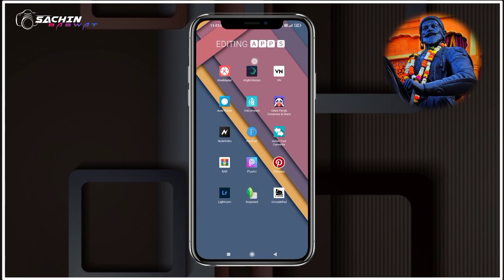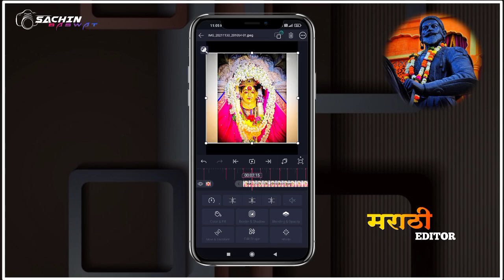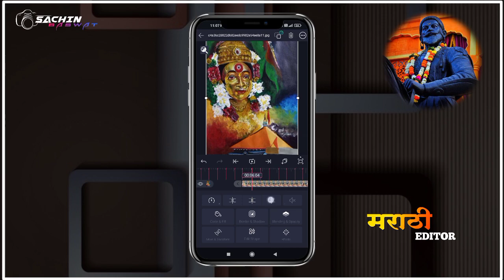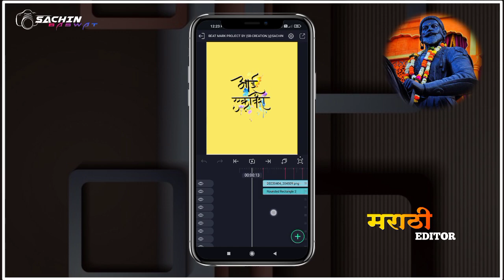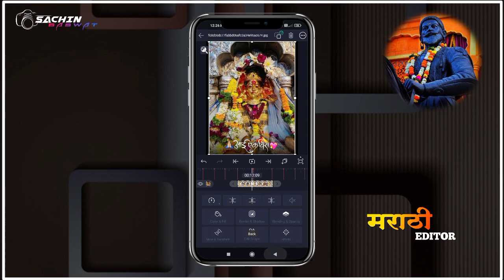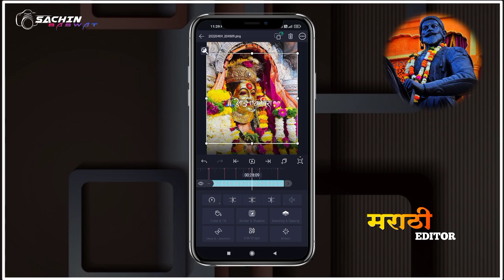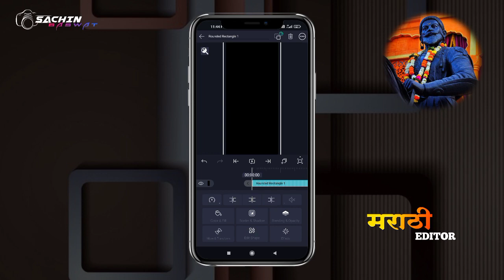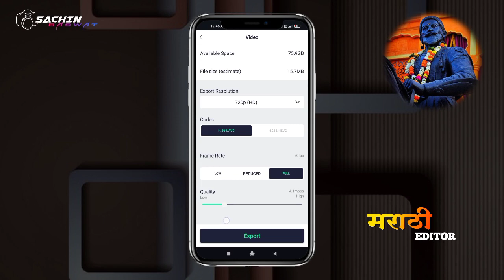🙏Aai Ekvira Tutorial video | Part-3 | Aai mazi ekuli ekuli g Song Video AM Edit | SB.CREATION-18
🙏जय शिवराय 🙏

🔸channel वर नवीन असाल तर तुमच्या भावाला
          tredding video  घेऊन येणार आहोत🔸

📌ᴀʟʟ ᴍᴀᴛᴇʀɪᴀʟ ᴅᴏᴡɴʟᴏᴀᴅ ᴛᴇʟɪɢʀᴀᴍ📌

📌ᴊᴏɪɴ ᴛᴇʟɪɢʀᴀᴍ ʟɪɴᴋ 👇👇📌

       ⚡ᴛʜᴀɴᴋꜱ ꜰᴏʀ ᴡᴀᴛᴄʜ⚡